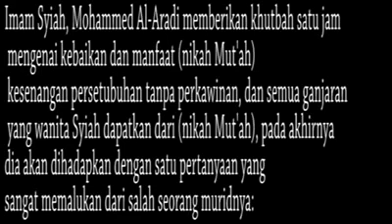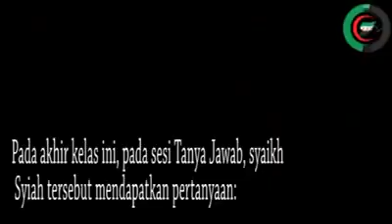Ulama Syi'ah Menganjurkan Nikah Mut'ah. Namun Menolak Jika Anaknya Dimut'ah.